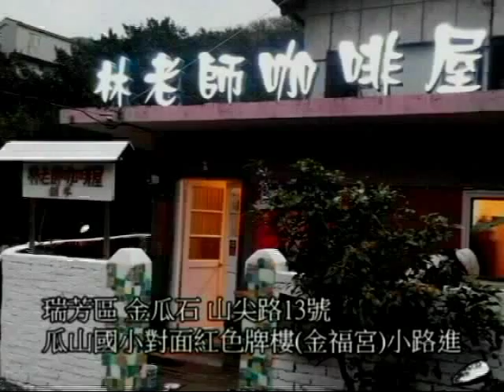探君情淚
楊岱錞